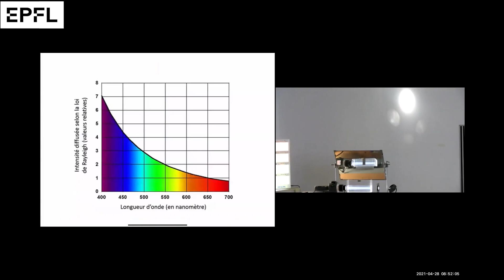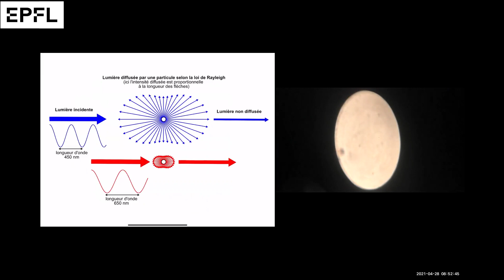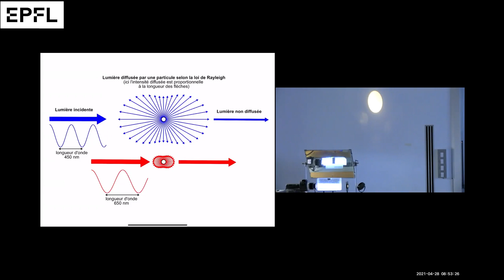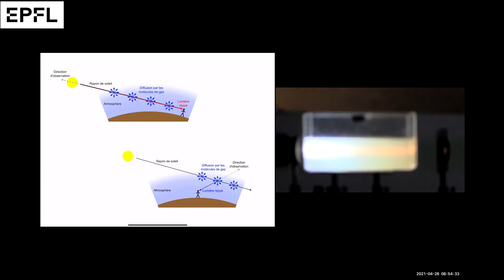275 Origine du ciel bleu (modèle)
Cours de physique du batiment 2021